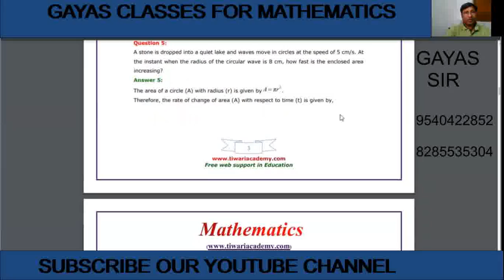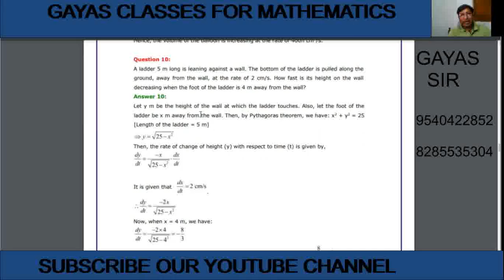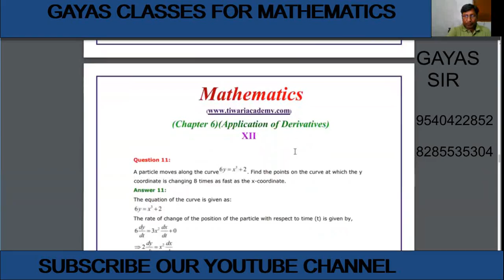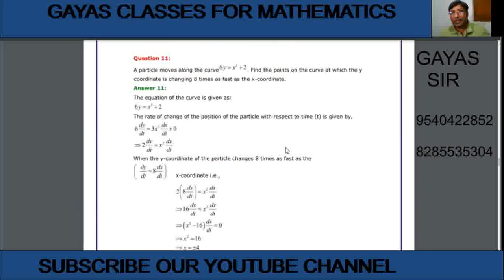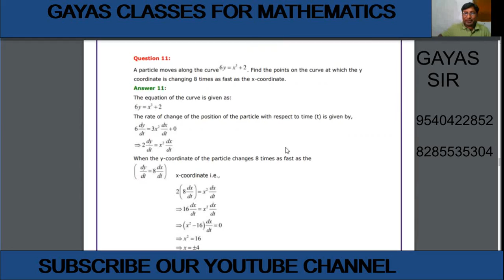NCERT BOOK CLASS XII LECTURE 19 CHAPTER 6 APPLICATION OF DERIVATIVE IMPORTANT FOR CLASS XII,JEE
NCERT BOOK CLASS XII LECTURE 19 CHAPTER 6 APPLICATION  OF DERIVATIVE
IMPORTANT FOR CLASS XII,JEE, NDA, JEE, AIRFORCE,  NAVY-SSR, AND OTHET EXAMS